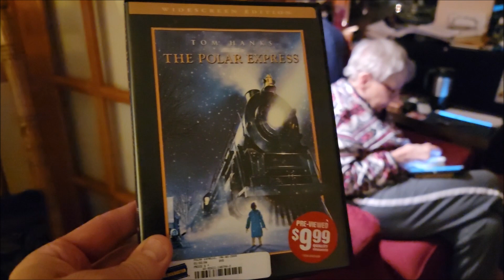Deer & The Polar Express - 2022-12-20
Didn't get anything productive done today.  But I saw a LOT of deer and we watched The Polar Express tonight.

Writing

Audio